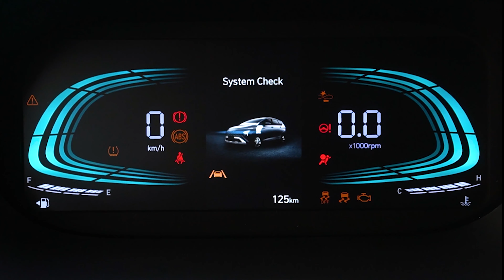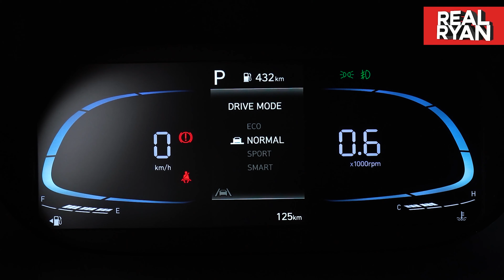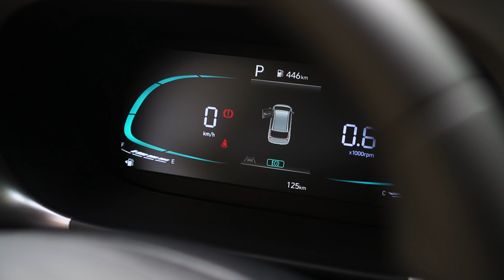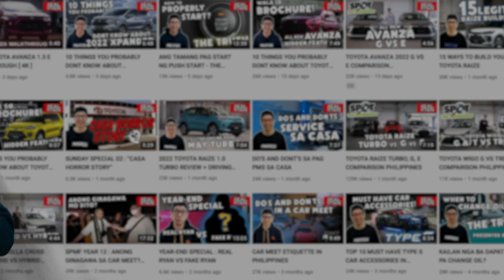10 THINGS YOU PROBABLY DONT KNOW ABOUT HYUNDAI STARGAZER 2023 PHILIPPINES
INTERESTING FACTS ABOUT HYUNDAI STARGAZER